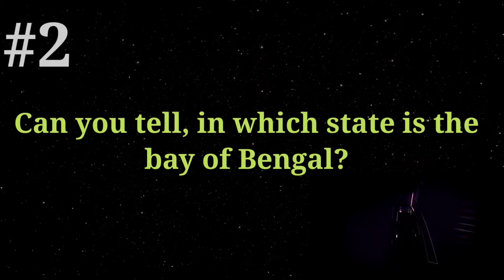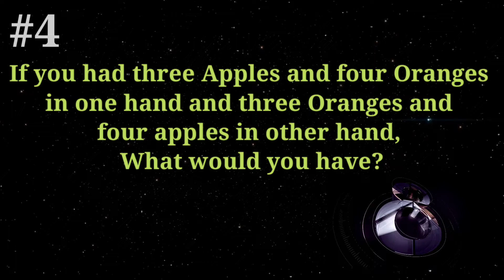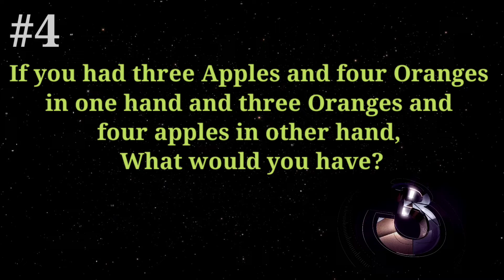Questions of IAS Interview | Interview Questions and Answers | Iq test